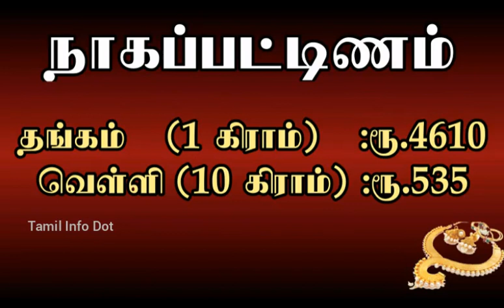21-06-2020 இன்றைய தங்கம் மற்றும் வெள்ளி உள்ளூர் மார்க்கெட் நிலவரம் | Tamil Info Dot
"தெரியாதவற்றை தெரிந்துக்கொள்வோம்
தெரிந்தவற்றை பகிர்ந்துக்கொள்வோம்"